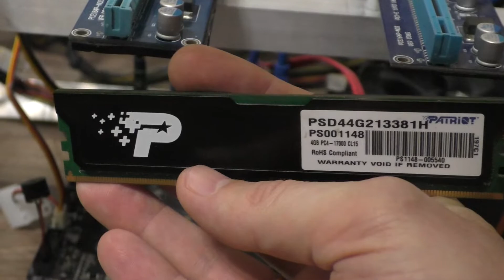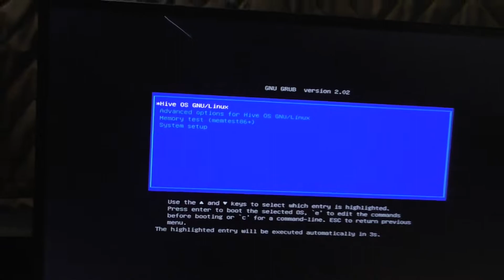Материнска плата постоянно ПЕРЕЗАГРУЖАЕТСЯ.Не выходит в биос.GIGABYTE GA-H110-D3A (rev. 1.0).SPEAKER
Материнска плата постоянно ПЕРЕЗАГРУЖАЕТСЯ . Не выходит в биос. GIGABYTE GA-H110-D3A (rev. 1.0)
SPEAKER МЕНЯ ОЧЕНЬ ВЫРУЧИЛ. Если понес бы в ремонт то пришлось бы платить как минимум 500 рублей. Или еще на что развели бы. Вобщем SPEAKER в хозяйстве нужная вещь. По поводу перезагрузок , я долго плясал вокруг этой материнской платы. В сети опять же много советов всяких , но ответа свою проблему я не нашел, ну или плохо искал)).Я очень рад что решилось все лишь покупкой оперативной памяти!
Друзья надеюсь поддержите лайком и подпиской ,всем желаю добра и здоровья.